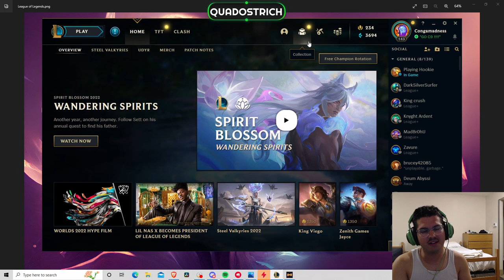All Good Things Must Come to an End | Path to Pro | Pt. 5 | League of Legends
We can't win every game! Once I talk about how good the streak is going, we lose it! That is fine, just means we got to get better, try harder, so we can climb the rank ladder.
0:00 - Intro
0:25 - Game 1
7:54- Game 2
11:37 - Ending
Video taken from full stream:
Thumbnail was created with AI art!